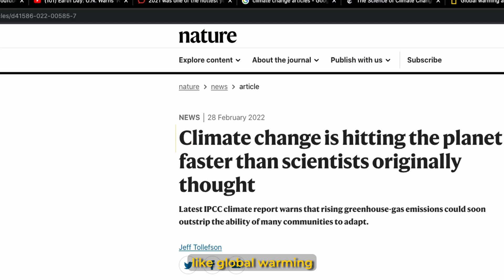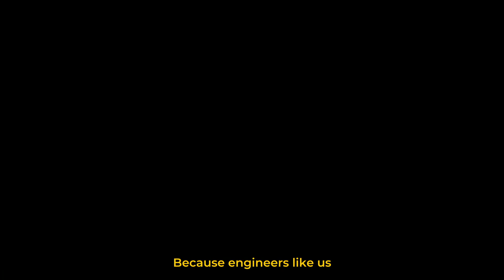Engineers, the Backbone of Our Nation’s Progress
Engineers are the backbone of our nation's progress 🇲🇾 shaping the future with every innovation and breakthrough. It’s crucial for engineers to unite and collaborate, amplifying their collective impact on society and pushing the boundaries of what’s possible.

Join us at the ENGINEER Exhibition, where you'll have the opportunity to connect and grow with like-minded professionals. This event is a celebration of the collective power of engineers and a chance to build lasting relationships that will propel professional development!

Be part of a vibrant network dedicated to advancing our nation through engineering.

🕘 10AM - 6PM
📍 KL Convention Centre, Malaysia